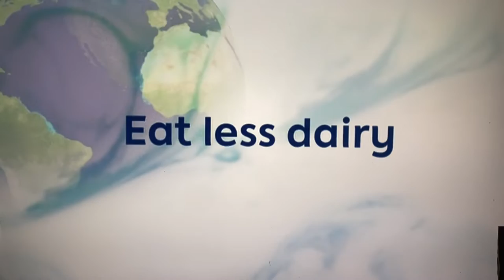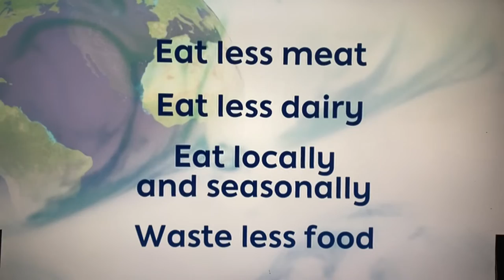One Change for our Planet (FOOD) - A BBC One Show Report by Kevin Duala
Following a report by the UN stressing the need for countries to change their climate policies to protect the future of the planet.
This film forms part of one shows series of films about the 20 changes to everyday lives recommended by experts, including travel, green spaces, shopping and the energies used in our homes.
The BBC One Show report by Kevin Duala centres on Food

What change are you willing to take to protect our Planet?